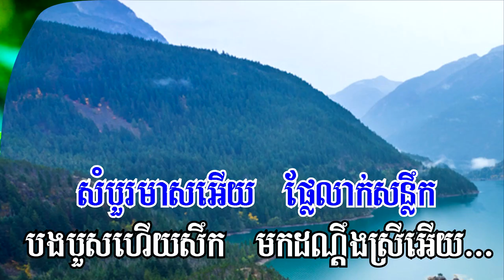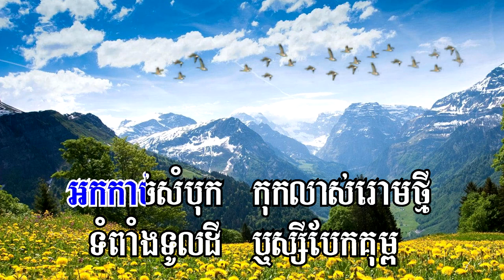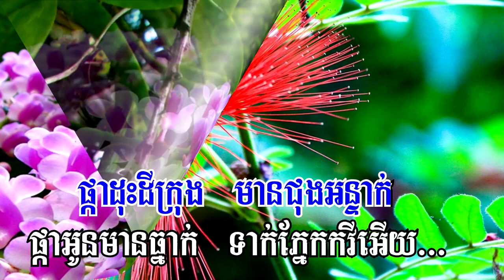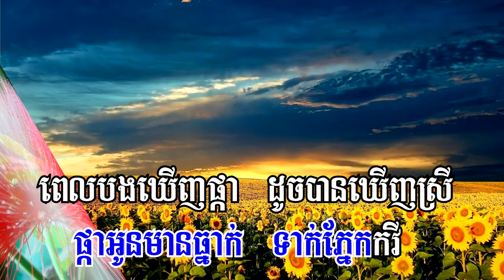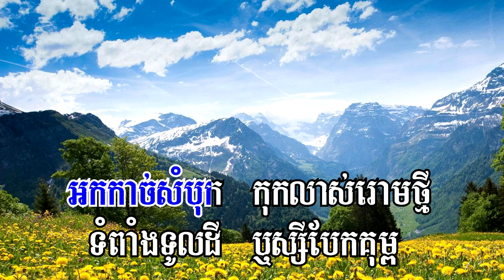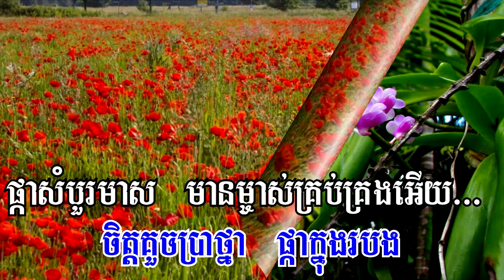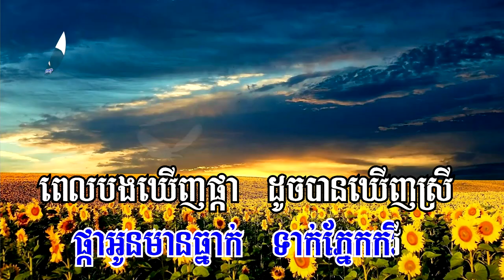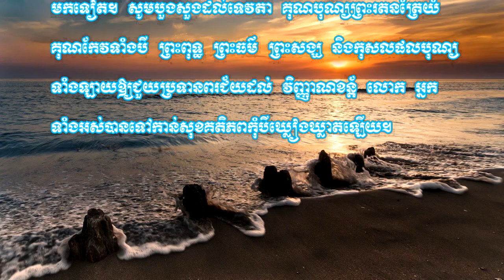Sambour Meas, សំបួរមាស ភ្លេងសុទ្ធ, Sin Sisamuth Song, Karaoke Khmer Song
Here is the Sambour Meas, សំបួរមាស ភ្លេងសុទ្ធ, Sin Sisamuth Song, Karaoke Khmer Song and at the end of the Karaoke video it has a model original sound of golden sound-Sin Sisamuth- for guiding you correctly after your singing.

This karaoke can sing via YouTube for Khmer countryside in remote control from YouTube to operator for Khmer sing a karaoke songs while in happy event or great picnic. Please enjoy singing with this song. Thanks.